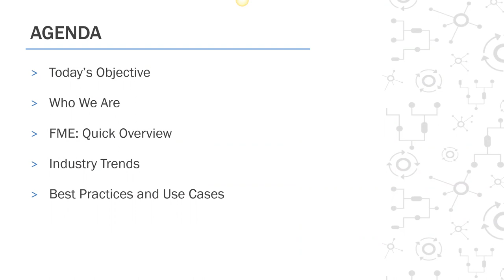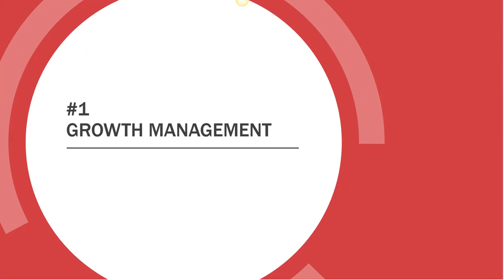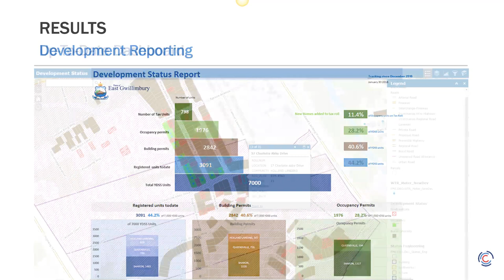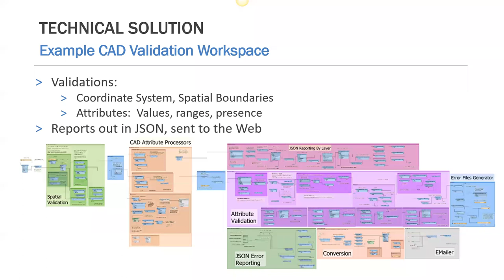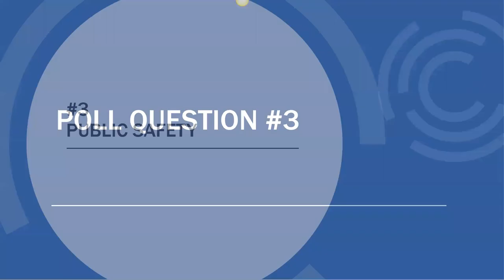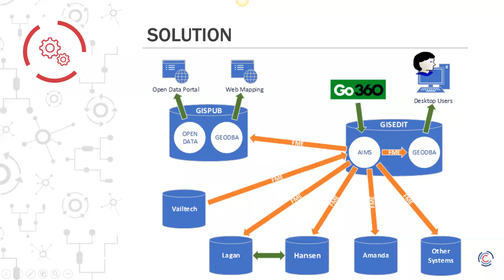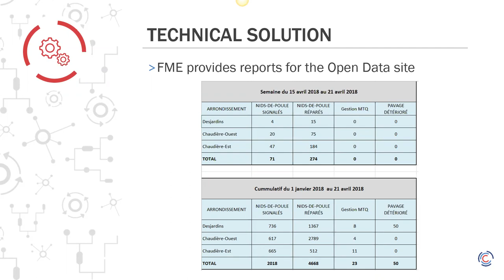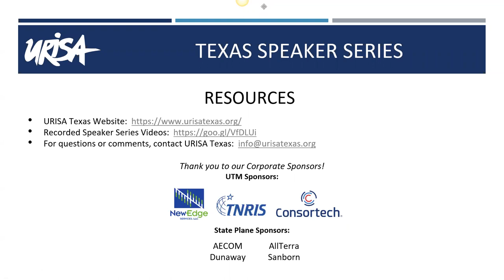Speak Series - May 2020 - Consortech (Discover The Power of FME!) - Lesley MacKenzie & Francois L.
Presentation Outline:
In 2020, multiple organizations are facing increasing pressure to manage services, development, growth, aging and new infrastructure. This leads to many organizational pains across departments as they must share information quickly like never before in a seamless manner.

In this webinar, Consortech will present examples of how FME technology has aided it’s clients across North America in dealing with these types of data challenges. While we group the examples into four main categories that have their unique pain points; Reporting Capabilities, Asset Management, Public Safety and Public Engagement, we see through the examples how interconnected the services in a city really are!

About The Speaker:
Lesley MacKenzie graduated from McGill University with a Bachelor of Arts in Geography. She is passionate about geomatics and has been working in the field for over 15 years. Her main focus is leveraging ETL (Extract, Transform, Load) with the context of data workflow and process optimization.

At Consortech, Lesley provides consulting, training and solution design services on various GIS and IT platforms including Safe Software’s FME Desktop and FME Server. Her motivation lies in helping her customers develop automated data workflow processes so they can focus on the fun stuff, real GIS work! Lesley was one of the first specialist in North America to obtain Safe Software’s FME Certified Trainer and FME Certified Professional certifications.